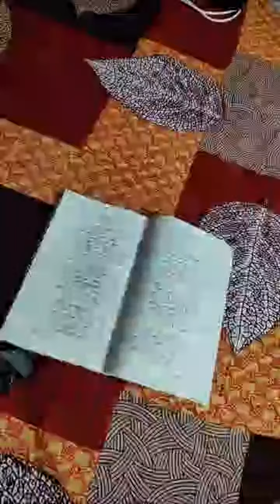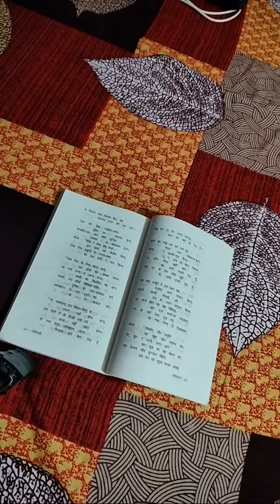Highlight 1:26:00 – 1:31:00 from दीपक की ज्योति अन्धकार को खा जाती है !kaला अंजन काजल को खा जाता है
दीपक की ज्योति अन्धकार को खा जाती है कला अंजन काजल को खा जाता हैliveon livesteam youtube#